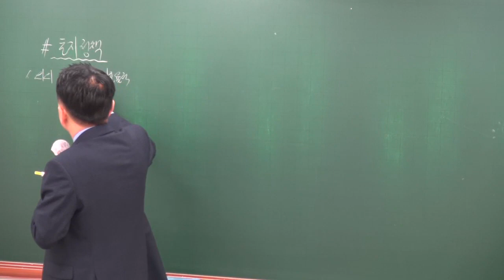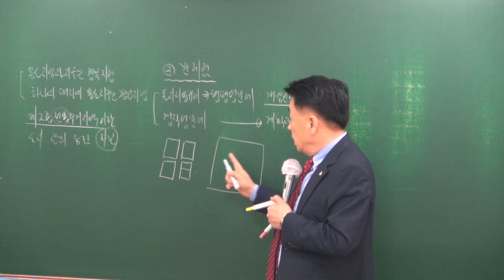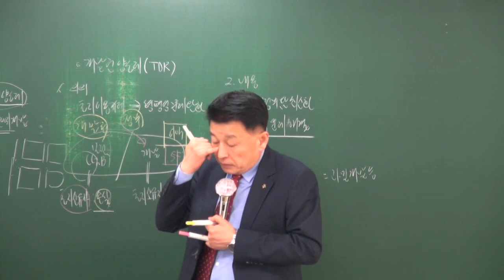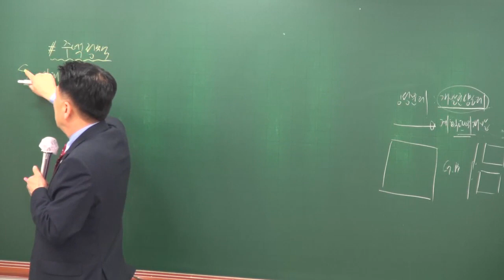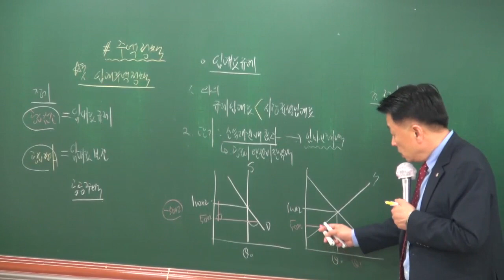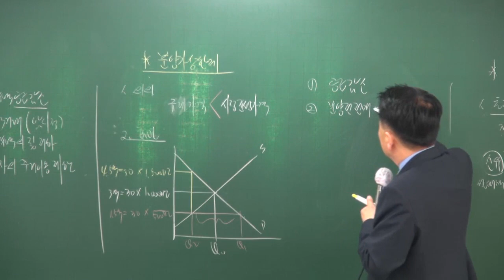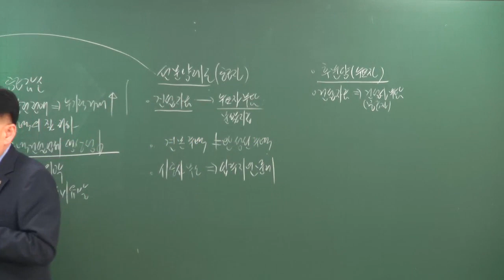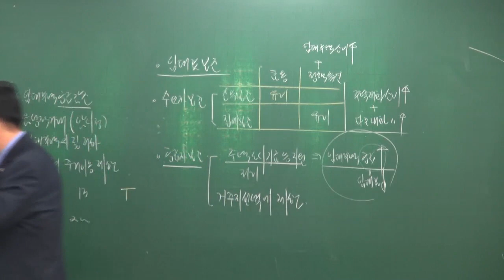[공전무] 2018년 공인중개사 부동산학개론 고급이론 4-17